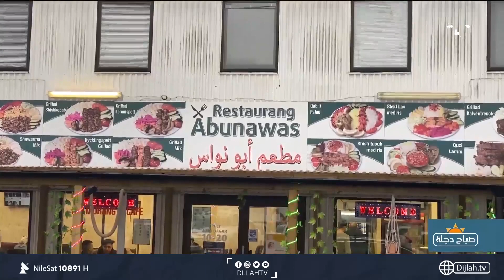مدينة فكخو بلمسة عراقية.. مطعم " ابو نواس" في السويد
مدينة فكخو بلمسة عراقية.. مطعم " ابو نواس" في

10891📺 افقي
10892📺 افقي
10893📺 افقي